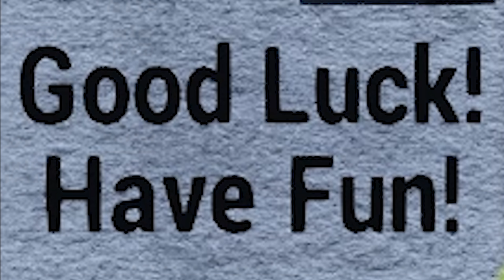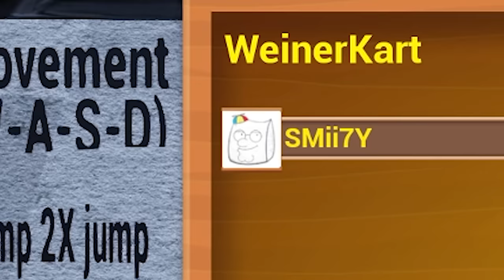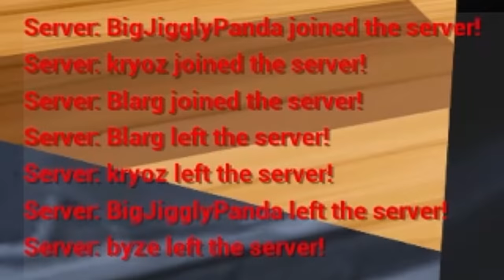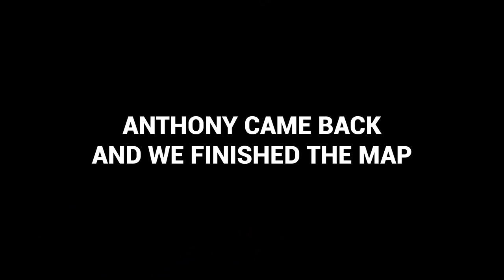When Golf It meets Mario Kart (Golf It Funny Moments)